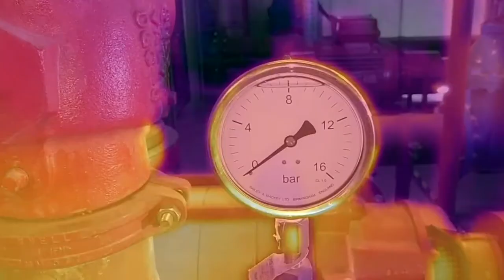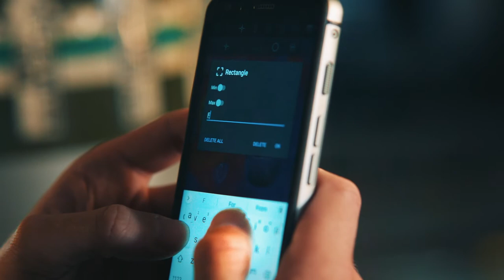Cat S62 Pro - Changing your thermal colour palette (German)